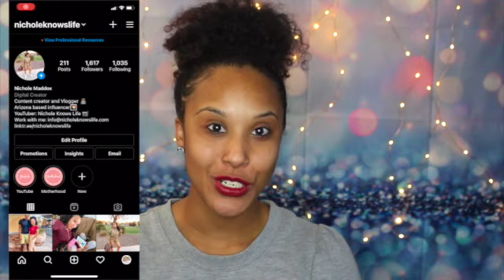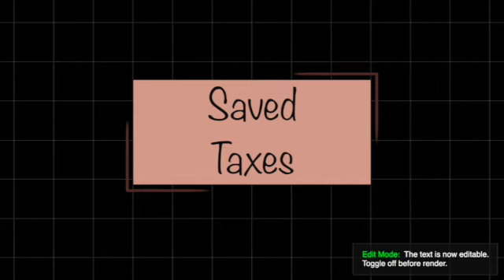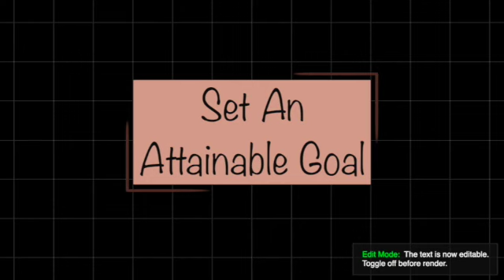How We Saved Almost $10,000 For our First Home Down Payment in Phoenix, Arizona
How We Saved Almost $10,000 For our First Home

Hello friends! I wanted to make this video for you all on how we almost saved $10,000 for first home our down payment. These are things I think are important to share with everyone because saving can be tricky when you are not a rich person. I hope to ease some of your fears about saving a huge amount of money.